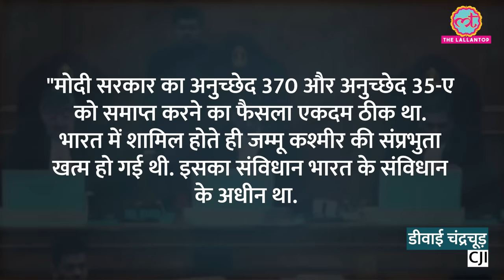Article 370 Verdict सुनाते हुए Supreme Court में CJI DY Chandrachud मोदी सरकार पर क्या बोले?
Story -

The Supreme Court today backed the Centre's move to scrap special status to Jammu and Kashmir under Article 370 of the Constitution and ordered elections next year. Article 370 was a temporary provision to ease Jammu and Kashmir's merger with India, said Chief Justice of India DY Chandrachud, reading out a majority Supreme Court judgment. Watch the video to know what CJI DY Chandrachud said on Article 370.